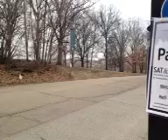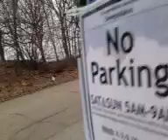Freerolls Live! 2013-3-31 Part 2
Recorded live from United States, Pennsylvania, Pittsburgh on my iPhone on 3/31/13 at 7:48 EDT - Captured Live on Ustream with the Ustream Mobile App